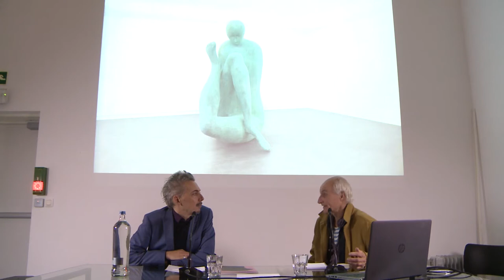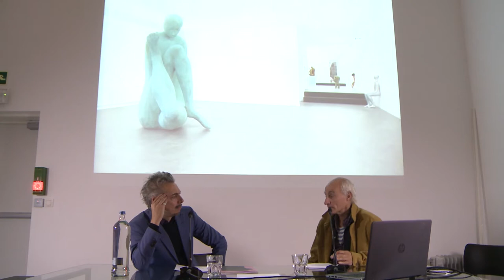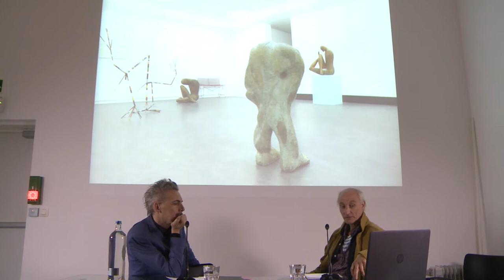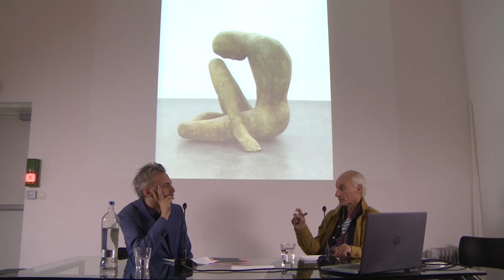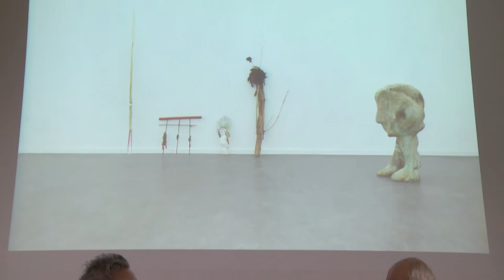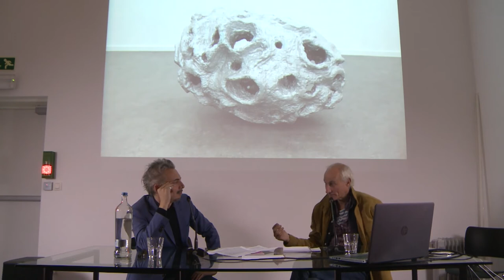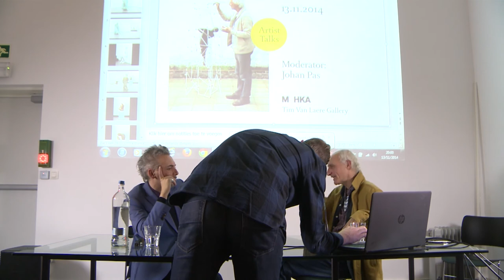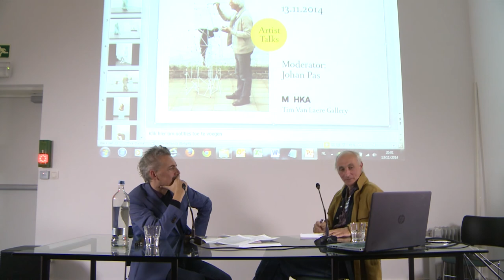ARTIST TALK Henk Visch- Johan Pas @M HKA, 2014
Johan Pas peilt hier naar een leven in de kunst bij Henk Visch.

Programmatie 2015:

DO 26.02.15 – Michèle Mattyn – Base-Alpha Gallery
DO 26.03.15 – Wesley Meuris – Annie Gentils Gallery
DO 30.04.15 – Kimsooja – Axel Vervoordt Gallery
DO 21.05.15 – Leon Vranken – LLS 387
DO 11.06.15 – Aaron van Erp – Tim Van Laere Gallery